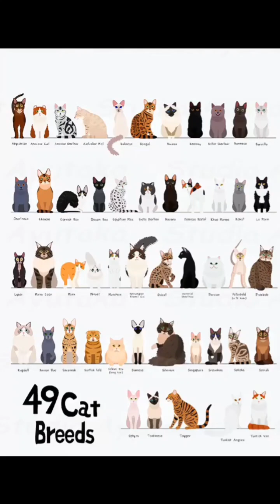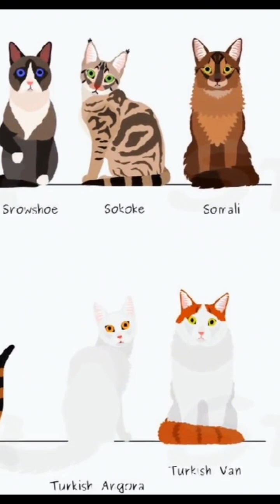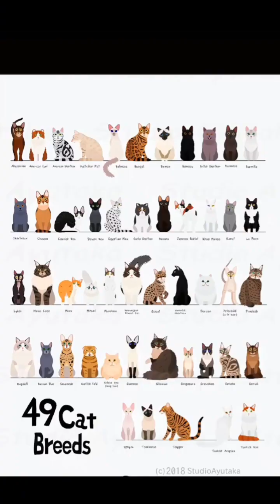Types of cats..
Ganito pla ka cute ang mga pusa nato